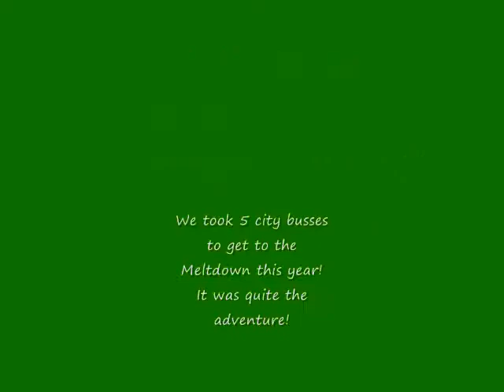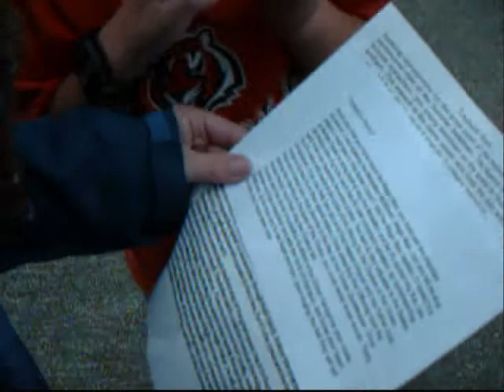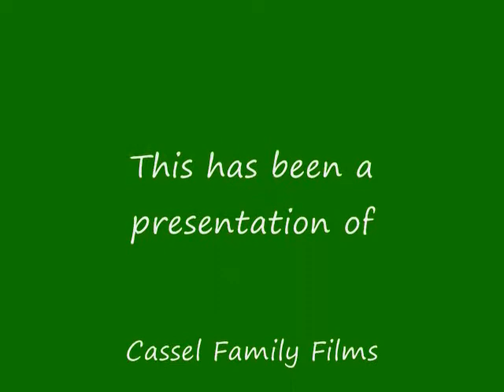Really Real Meltdown 09 Movie.wmv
One family's adventure through the 2009 Flowmotion Summer Meltdown in Darrington WA.  We had to take 5 city buses to get to our destination and 5 more back but it was really worth the vacation time spent together.  Thanks to all those who put on this wonderful festival each year.